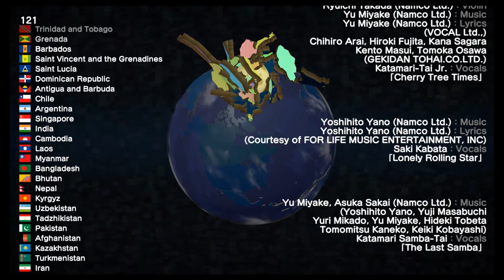Katamari Damacy Reroll Part 15 Fin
It's over so quiiick!!! 😭

Come back every day for a new video or two! Let's Plays every day (until we run out due to Coronavirus) and a LIVE ACTION VIDEO every once in a while!!

Gamooks is:

Michael- @ageguyera / @ageguyera21

Taylor- @whuzzat / @whuzzatwastaken / @whuzzatwastakenwastaken